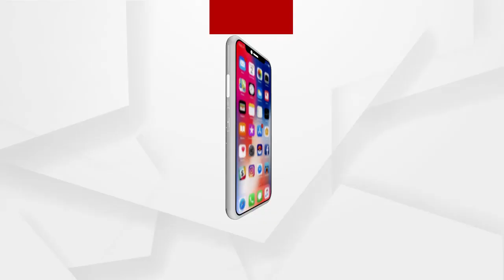ମନୁଷ୍ୟକୃତର ମଣିଷ କିଏ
ଲୋକାୟୁକ୍ତଙ୍କ ନିର୍ଦ୍ଦେଶ ପରେ ମାମୁଁ ଭଣଜା ଘାଇର ତଦନ୍ତ ଆରମ୍ଭ କରିଛି ଭିଜିଲାନ୍‌ସ । ଆଜି ଯାଜପୁରର ବୁଦ୍ଧଲିଙ୍ଗ ରମାପୁର ରାସ୍ତା ଯାଇ ସେଠାରେ ଯାଞ୍ଚ କରିଛି ଟିମ୍ । ତେବେ ବଡ଼ କଥା ହେଉଛି ଘାଇ ସୃଷ୍ଟି କରିଥିଲା କିଏ । ଘାଇ ମନୃଷ୍ୟକୃତ ବୋଲି ମାନିଥିଲେ ସରକାର, ଖୋଦ୍ ମୁଖ୍ୟ ଶାସନ ସଚିବ ମାନିଥିଲେ, ଜିଲ୍ଲାପାଳ ମଧ୍ୟ ସମାନ କଥା କହିଥିଲେ.